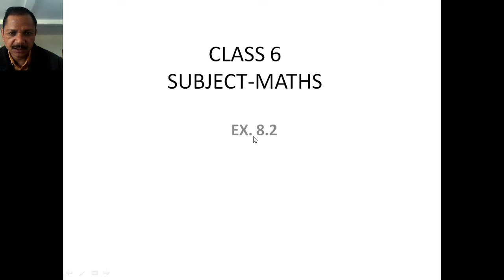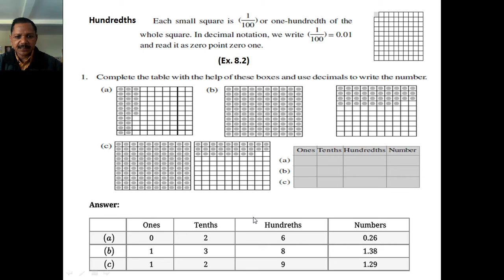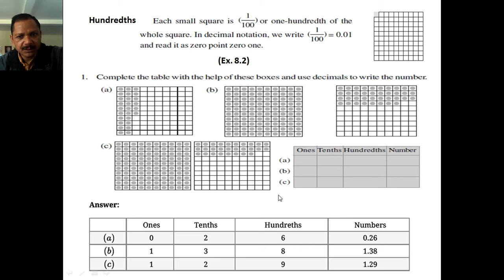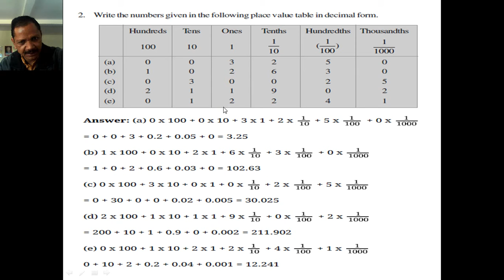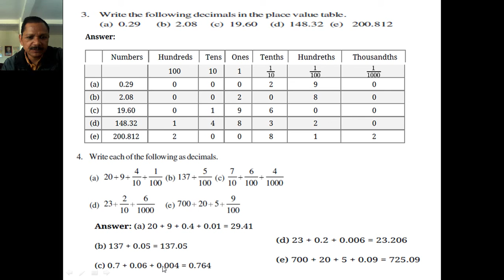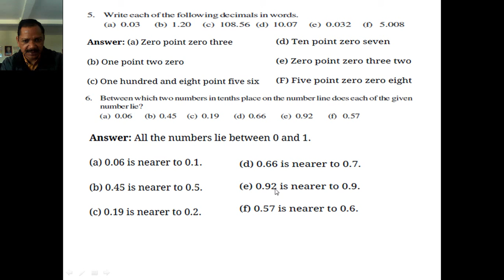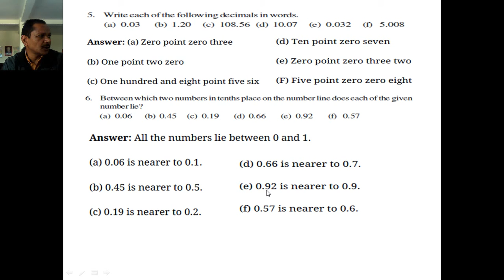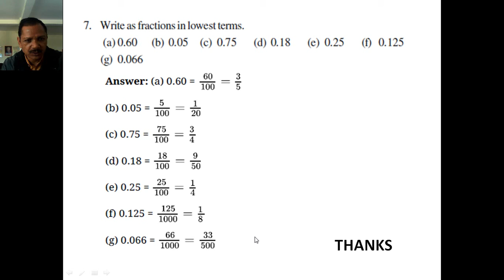CLASS 6 Maths EX 8 2